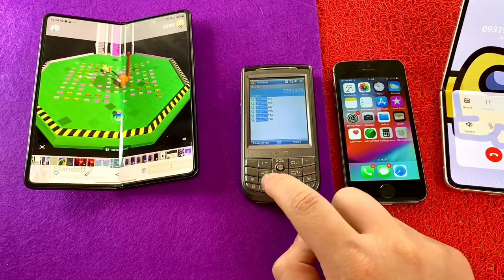IPHONE vs ASUS vs SAMSUNG Z Fold vs Z Flip Incoming call & Outgoing call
iPhone 5s vs ASUS p525 vs Samsung Galaxy Z fold 3 vs Samsung Galaxy Z flip 3 outgoing calls and incoming calls